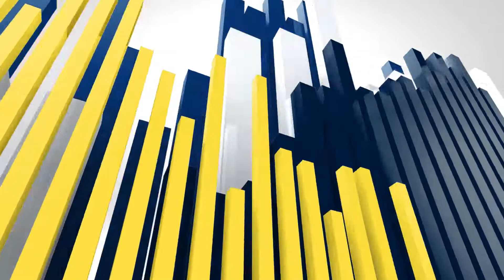కావలి తెలుగుదేశం పార్టీ ఆధ్వర్యంలో నిర్వహించిన భారత రాజ్యాంగ దినోత్సవ కార్యక్రమం